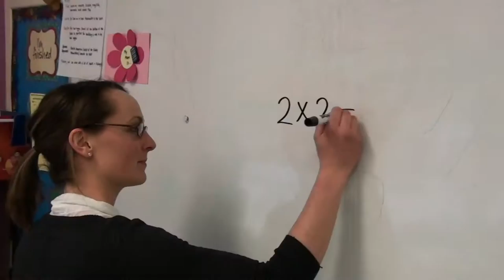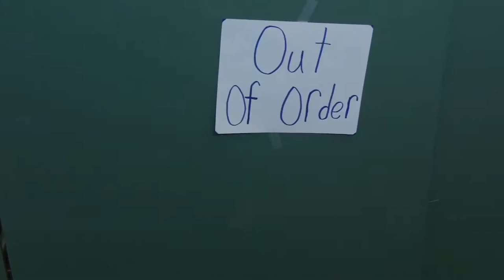KRS Rocks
This song was created by the students and staff at Keswick Ridge School in the Spring of 2016 the video was produced by our amazing Glee Club! Enjoy!!